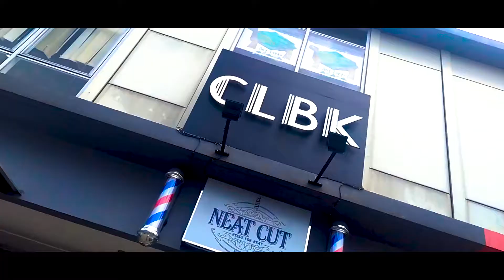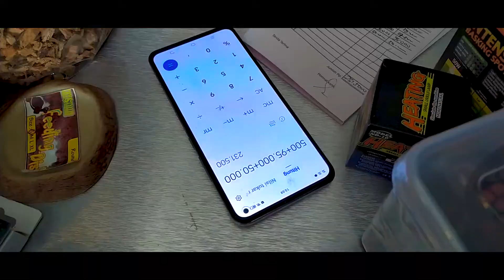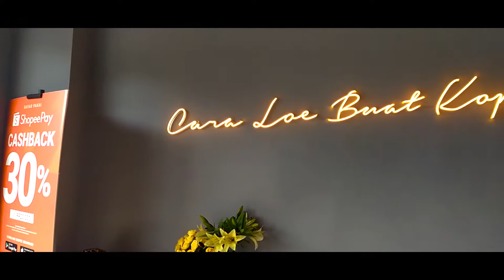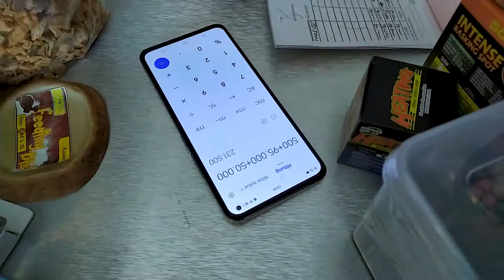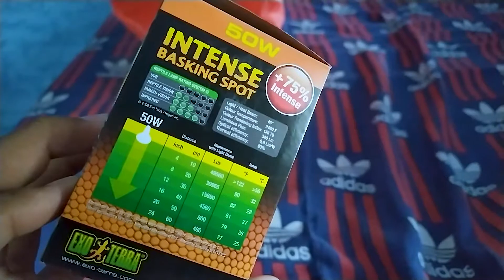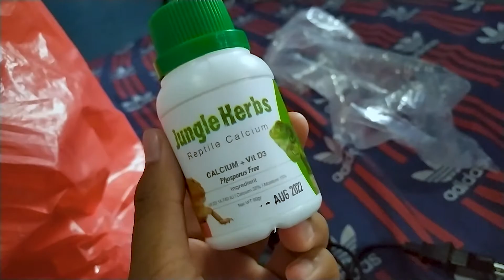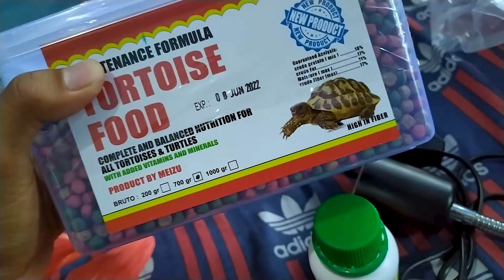BELANJA PERABOTAN UNTUK BABY SULCATA di ANT TORTO!!!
|السلام عليكم|

Video kali ini tentang cerita Saya yang membeli perlengkapan baby sulcata di salah satu toko perlengkapan torto di Tangerang, Saya tidak di endorse loh. Semua hewan yang ada di rumah Saya itu berawal dari rasa kepo tentang siapa itu Irfan Hakim dan kenapa orang-orang menyebutnya dehakims.

00:00 Pembukaan
00:45 Trailer
02:28 Vlog
05:33 Review belanjaan
08:30 Pemasangan
12:31 Penutupan

OKE, SEMOGA BERMANFAAT!

 السلام عليكم